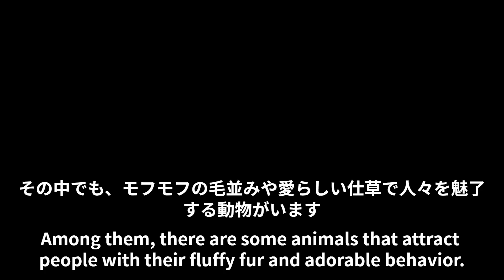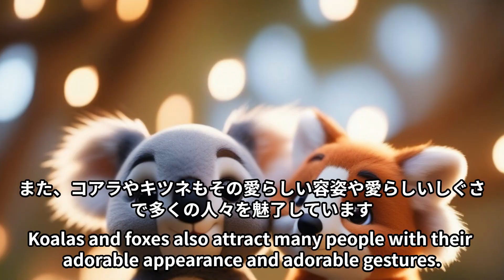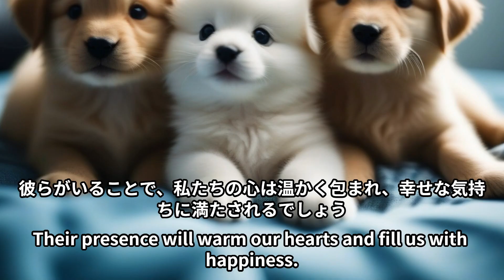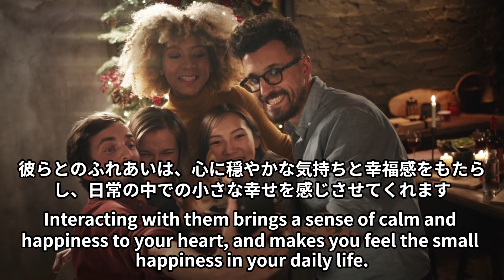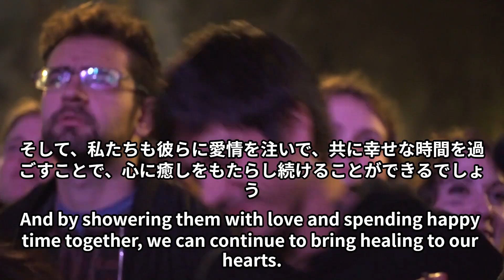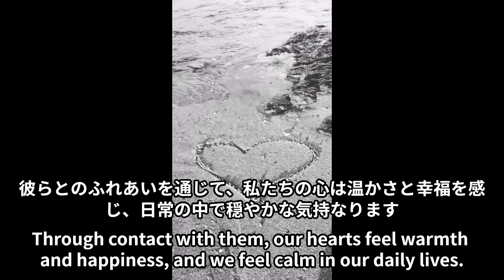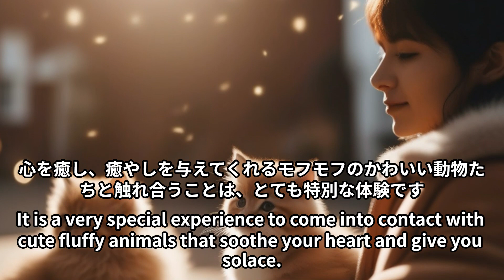かわいい動物 モフモフのかわいい動物 ベスト Cute Animals Fluffy Cute Animals Best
かわいい動物　モフモフのかわいい動物ってどんな動物⁉　Cute Animals What kind of animals are fluffy cute animals!?